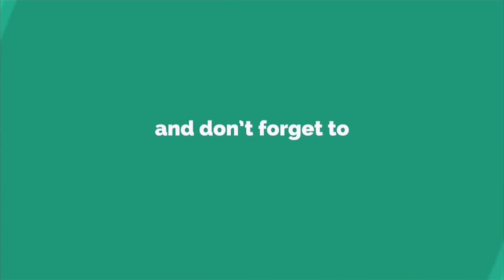प्रत्याशी तथा सांसद जनार्दन मिश्रा के द्वारा गन्दगी से युक्त सोन नदी के उद्गम स्थल की सफाई करते दिखे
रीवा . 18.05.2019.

एंकर . क्षेत्र में लोकसभा चुनाव संपन्न होने के बाद बीजेपी प्रत्याशी तथा  सांसद जनार्दन मिश्रा के द्वारा गन्दगी से युक्त सोन नदी के उद्गम स्थल की सफाई करते दिखे

बीओ.  स्वच्छता को लेकर अक्सर समाचार की सुर्खियों में रहने बीजेपी नेता तथा रीवा सांसद जनार्दन मिश्रा एक बार फिर स्वच्छता कार्यक्रम को बढ़ावा देते नज़र आये , इस चुनाव में जनार्दन मिश्र रीवा से बीजेपी का प्रत्याशी रहे मगर क्षेत्र में चुनाव संपन्न होने के बाद नेता जी अपने कार्यों में जुट गए तथा कई जिलों की जीवन दायनी सोन नदी के उद्गम स्थल में सुबह से पहुच कर वहां की गन्दगी को अपने हाथों के साफ़ करने लगे ...तस्वीरों में आप देख सकते हैं की कैसे नेता जी वहां मौजूद गन्दगी को साफ़ कर रहे हैं
आपको बता दें की जनार्दन मिश्रा पहले भी कई बार अपने सफाई कार्यक्रमों से चर्चा में आ चुके है ।बात चाहे जो कुछ भी जो मगर जहाँ एक और मतदान के बाद सभी दलों के प्रत्याशी हार जीत का समीकरण तय करने में लगे हैं दूसरी ओर क्षेत्र में मिसाल कायम करते हुए बीजेपी प्रत्याशी जनार्दन मिश्रा अपने साथियों के साथ मिलकर स्वच्छता कार्यक्रम को आगे बढ़ा रहे हैं..